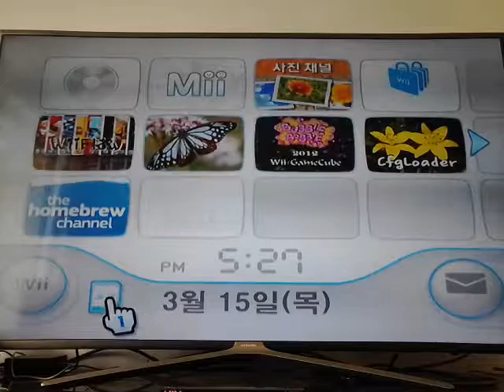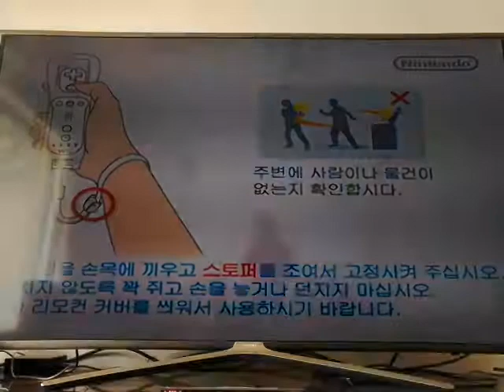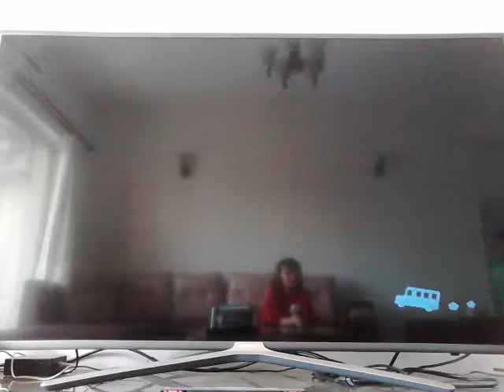‹Kids›Grace：게임하기 동물의숲 잠자리채가 필요해요